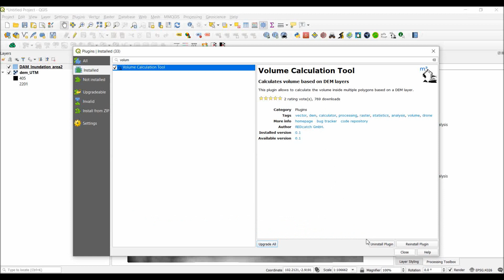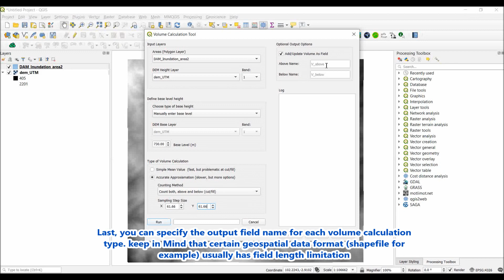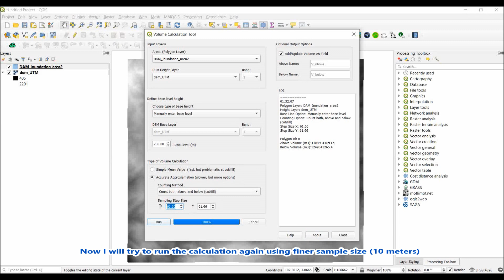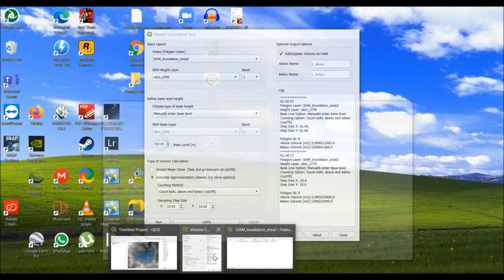Polygon Volume Calculation Using DEM in QGIS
How to calculate Polygon Volume using DEM as Reference, and processed in QGIS / Quantum GIS.

QGIS is an open source/freeware Geographic Information System Software that you can download for free

Kudos to the Volume Calculation Tool Plugin Developer